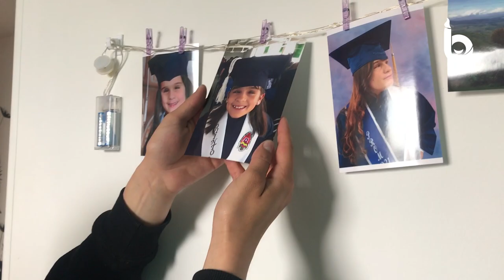Sharit Yunque - Para Natación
Deportistas como Sharit representan a nuestro país en los juegos ParaPanamericanos Juveniles 2023. ¡Conoce su historia!

Con la nueva política pública, en los próximos 12 años formaremos a más de 43 mil NNA deportistas con discapacidad.